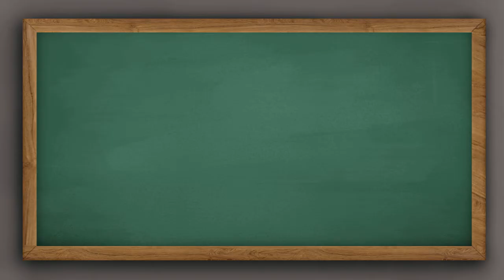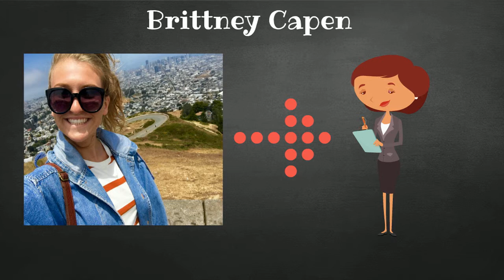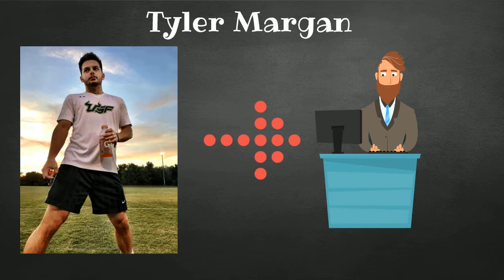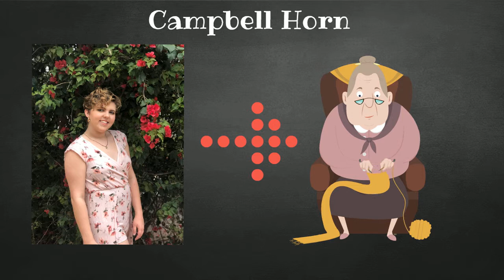The Super Group: Episode 7